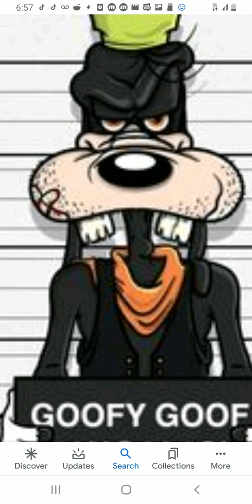Goofy in prison